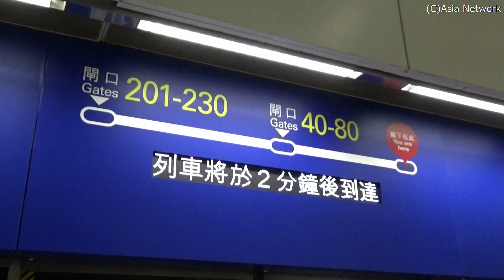香港空港内の高速移動交通機関【Automated People Mover】(ターミナル1→ミッドフィールド・コンコース)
Automated People Mover in Hong Kong International Airport

　香港国際空港内を移動するための交通機関「Automated People Mover」です。無人運転です。時速何キロ出ているか分かりませんが、かなり速く感じます。ただし、揺れも結構スゴイです。

中華人民共和国、香港特別行政区、香港国際空港(チェックラップコック空港)
Hong Kong International Airport(Chek Lap Kok International Airport), Hong Kong, China
ท่าอากาศยานนานาชาติฮ่องกง(สนามบินเช็กแล็บก็อก) ฮ่องกง ประเทศจีน